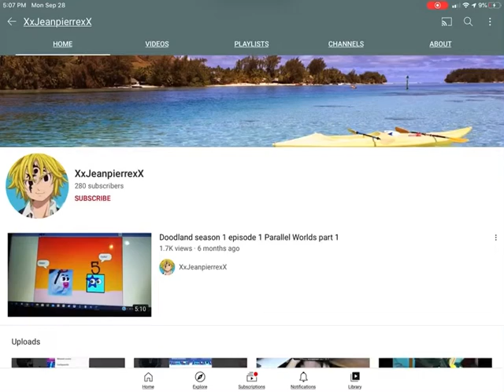THAT’S IT I AM DONE WITH YOU!!!!!!!!!!!!!!!!!!!!!!!!!!!